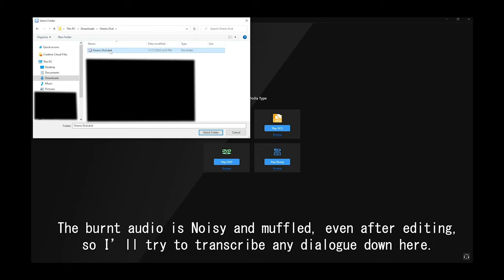Oneiro Incident 2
Thank you all for 43k subs! I appreicate it a lot!

I'd wear headphones if you're trying to help me figure out whats going on

Context: This is actual dvd recorded/burnt footage of some sort of tv channel still airing for free cable I assume.  I built a machine that uses brain waves as its antenna rather than clunky old metal rods. I was trying to see what the local broadcasts were in North Korea for a video on brainwashing/propaganda but obviously found something else. I can go into detail on how the machine works if needed. Realistically its a normal old tv with a tv tuner wired up to a pair of glasses that use the wearer's brain waves as an antena. The extra loud part at the end was intitially edited to a lower volume. I don't know what happened. Maybe a youtube audio thing?
The previous Onerio incident was recreation of what I saw before I added the DVD burner. Regardless let me know what you think this is or what tv station is airing stuff like this. I will be trying to pick up this same signal again to see if there's more episodes for context clues. I will also answer any questions commented below.

Ignore this (SEO)
 I Found footage, Creepy found footage that was Horror. Could be used for a Scary Story. Maybe even a Reddit Scary Story. Who knows, maybe someone is broadcasting a local literal Anolog Horror, A New Analog Horror at best. Would work well for a Scary Video or Horror Essay. At the very least a 2 sentence horror story, maybe even a Creepy story. SW1hZ2luYXRpb24gaXMgcmVhbA==